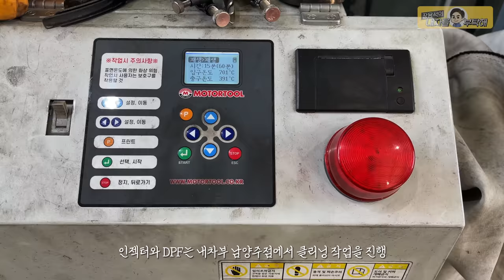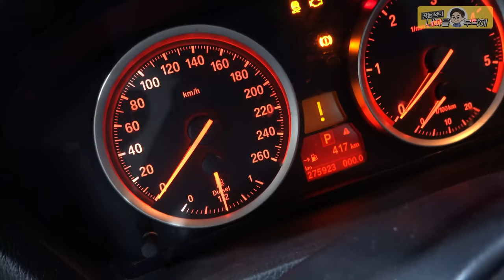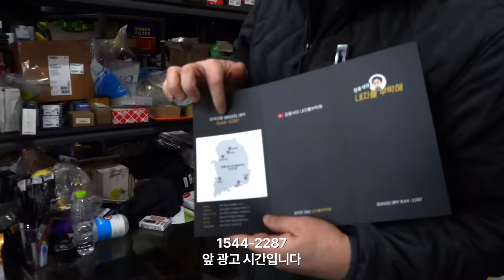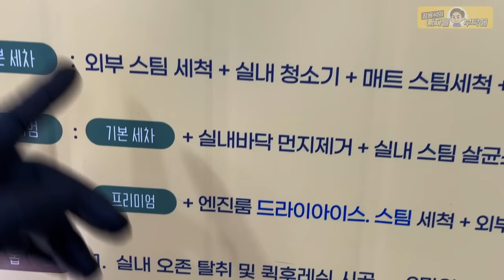차량 수리과정에서 세척이 절반인 이유😵‍💫 [Ep.2 BMW X6 E71 30d] 수입차정비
안전 운전하세요:)

1번 하남점 (카닥터모터스) 경기 하남시 샘재로 107-1
2번 남양주점    경기 남양주시 오남읍 양지로 77 가동 101호
3번 광주점   광주 북구 연양로95번길 9 1층
4번 부산점   부산광역시 기장군 정관읍 예림1로 6
5번 동탄신도시점   경기도 화성시 효행로 1156번길 9 (병점동)
6번 김해공항점  부산광역시 강서구 상덕로 93